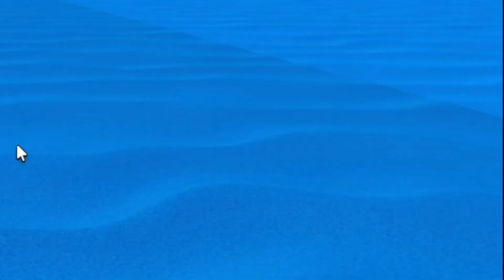Idiots Play Roblox Build a Boat for Treasure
shoutout to @LoadingMemez to being such a good content creator